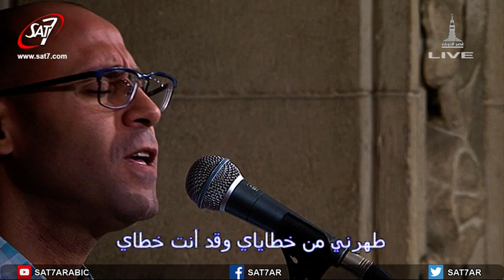لا تحتقر الأمور الصغيرة - القس عزيز أمير - كنيسة قصر الدوبارة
اجتماع صباح الجمعة بكنيسة قصر الدوبارة الانجيلية | لا تحتقر الأمور الصغيرة - القس عزيز أمير | بث مباشر على سات-7 | الجمعة 27 يوليو 2018 | انتاج كنيسة قصر الدوبارة الانجيلية | Rev. Aziz Amir - SAT-7  - KDEC Kasr Eldobara Evangelicalr Church | Friday Service Cairo - Egypt